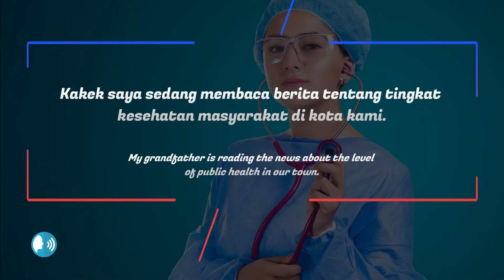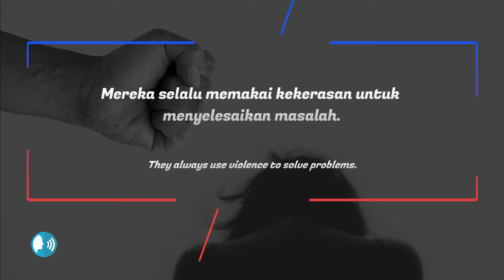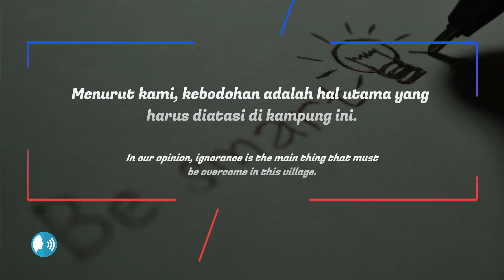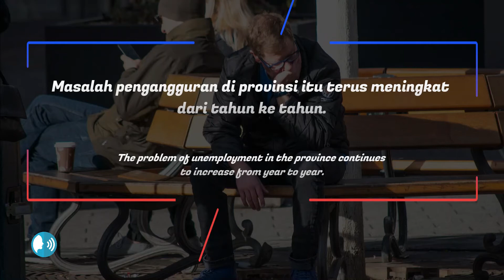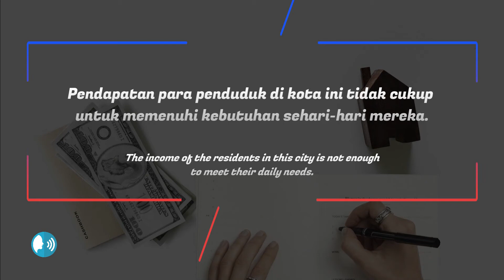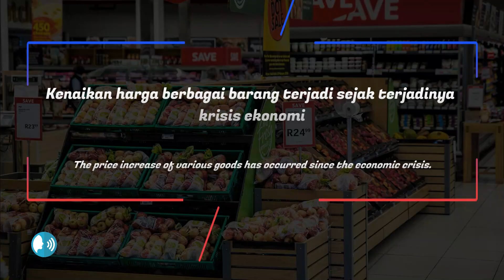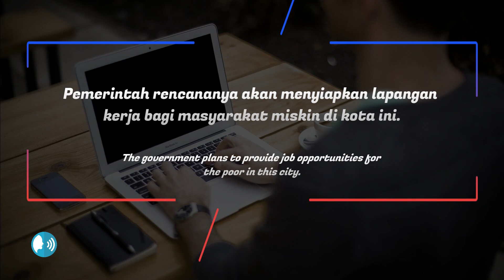STUDY INDONESIAN : 20 Indonesian Essential Words (SOCIAL PROBLEM)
study indonesian
belajar bahasa
kursus bahasa
BIPA
visit indonesia
wonderfulindonesia
cultural tips
indonesian culture
social culture
bahasa indonesia
learning language
learning bahasa
sosial budaya
tips belajar bahasa
bahasa indonesia bagi penutur asing
pesona indonesia
belajar
sekolah bahasa
practice language
Essential Words
listening Practice